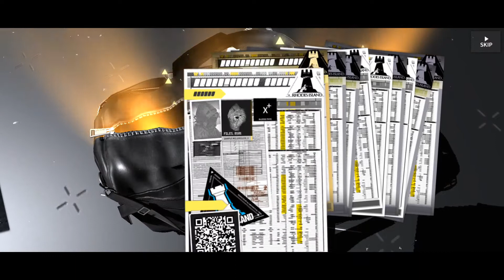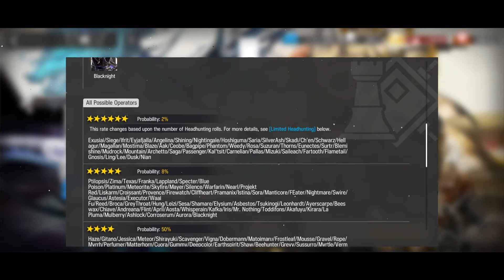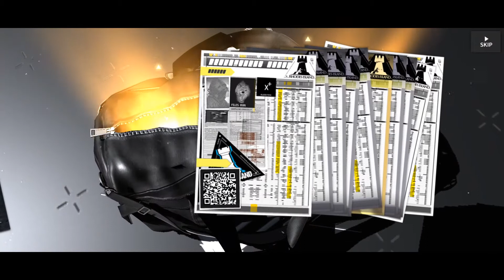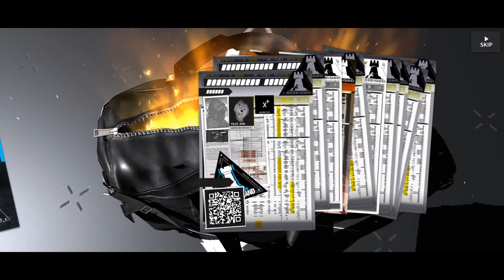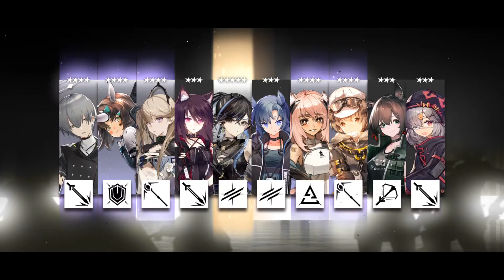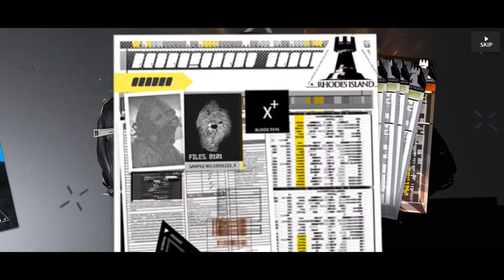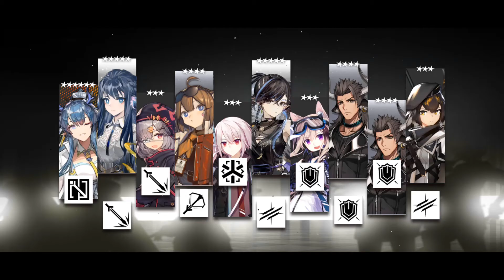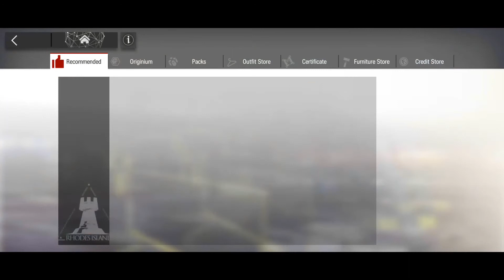Arknights- My first AK video and Ling Banner pulls.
Arknights is prob my favorite gacha game i've played so far and honestly even if I don't really make videos out of it, I still love it over Epic Seven, Genshin , etc...
Still here am I doing a video of me pulling for the new limited operator,
Ling the third Sister and probably the most broken of the three.
Hopefully i can get lucky and pull her as well as getting maybe some other good stuffs.